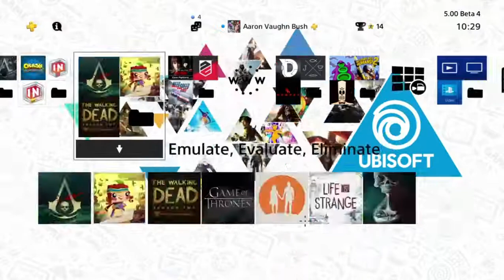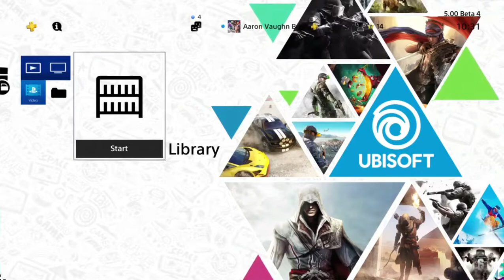Ubisoft 2017 Free PS4 Theme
the .WAV for the full piece of music is here (edited by me)

Minecraft: Dr4gonkiller96
Xbox live: Dr4gonkiller96
PSN: Aaron_bush_96
Steam: Dr4gonkiller96